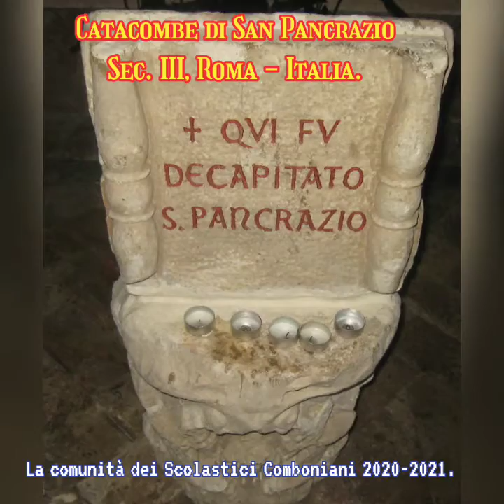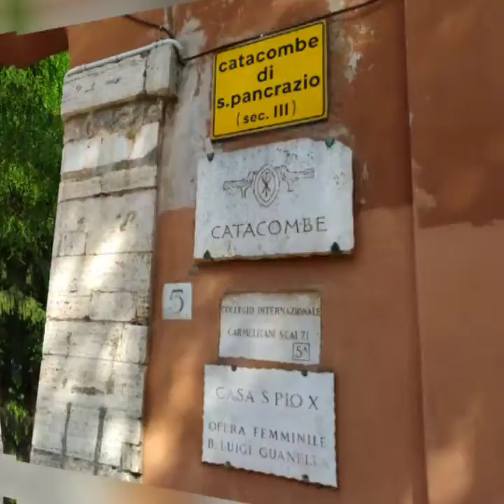In the Catacombe of St. Pancrazio (Nella Catacombe di S. Pancrazio) 2021.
As a community of the Scholasticate, we visited the Catacombe of Saint Pancrazio, the First Roman Christian martyr in Rome in 3rd Century. The parish was run by the benedictines & now by the Camilites.